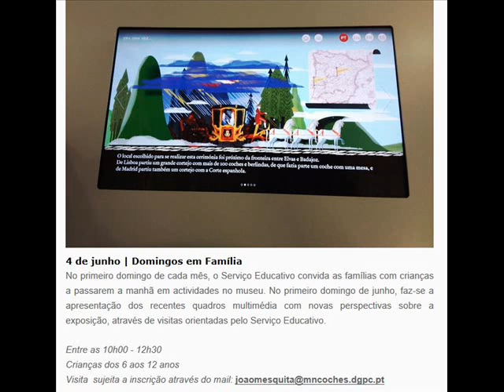Museu dos Coches Juin 2017